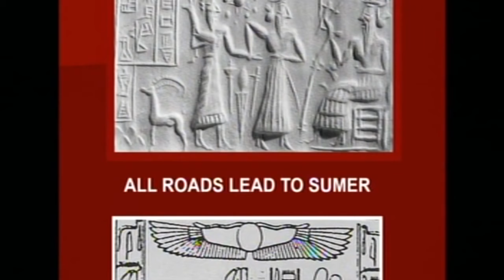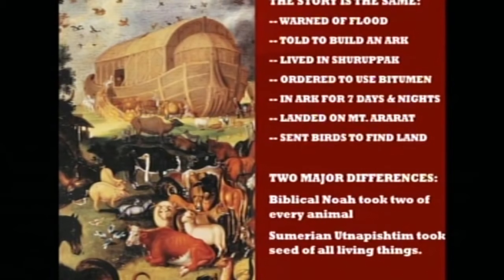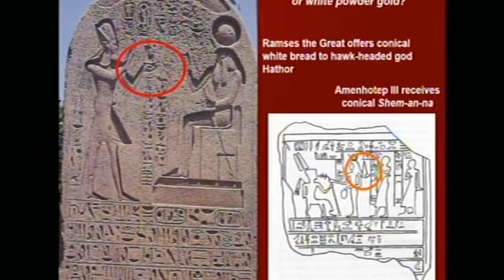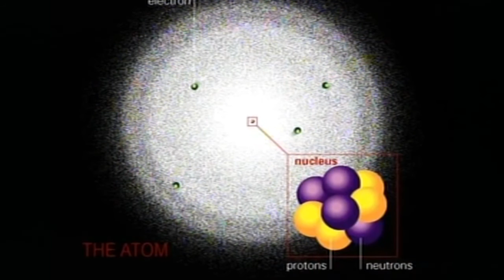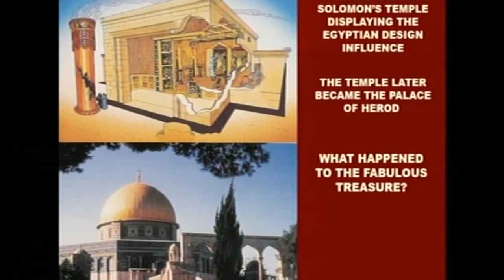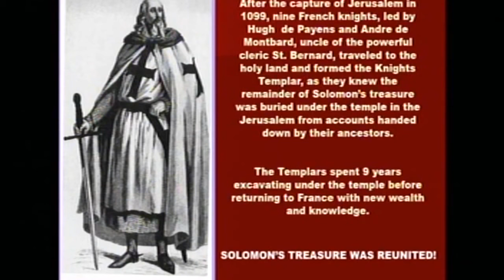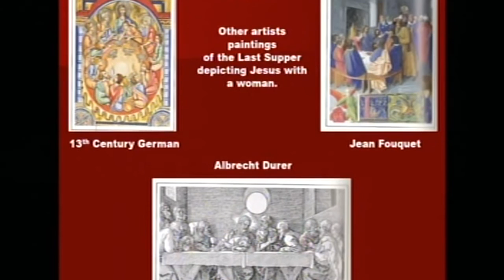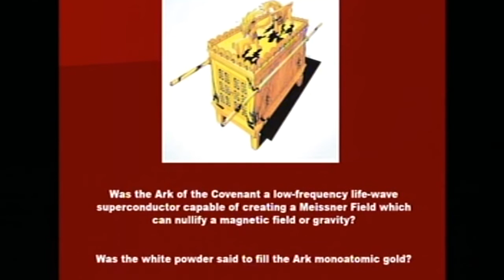Alien Documentary : The Sumerians in Mesopotamia Hold the World’s Deepest Secrets =))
Offering mind-blowing information that will radically alter the way we think about the world and our place in it, we go beyond the surface, interweaving science and authentic archaeological finds to show how human civilization may have originated with nonhumans who visited earth eons ago . . . and may still be here today.